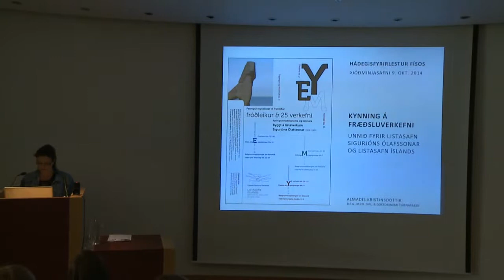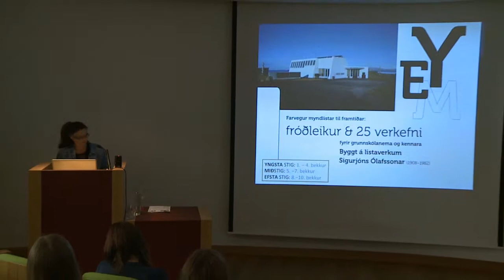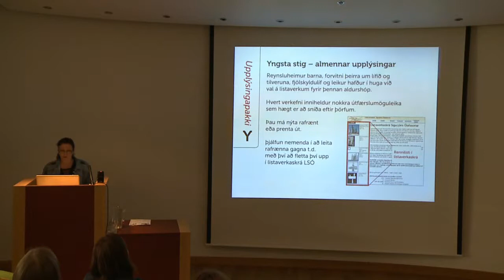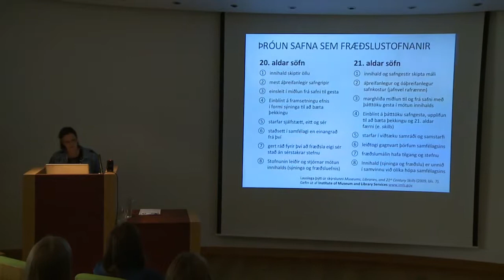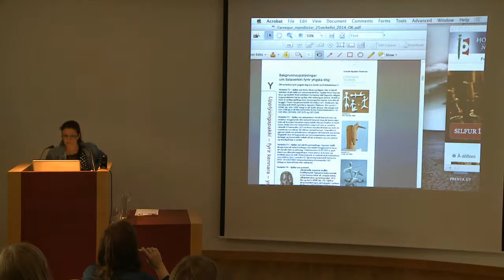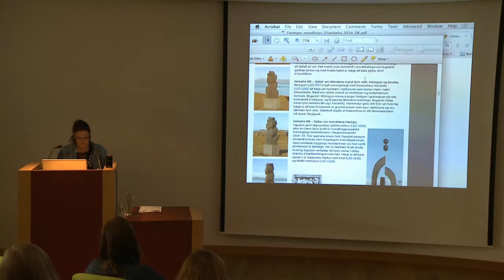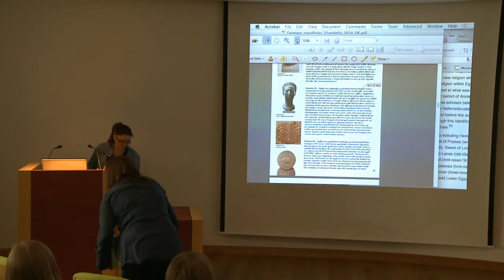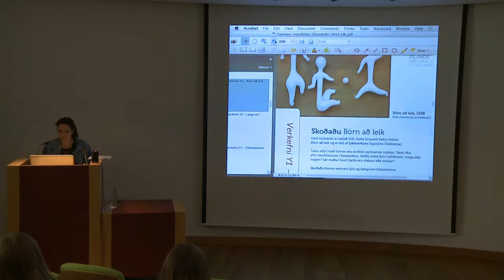Hádegisfyrirlestrar FÍSOS: Farvegur myndlistar til framtíðar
Alma Dís Kristinsdóttir var með hádegisfyrirlestur þann 9. október um fræðsluverkefnið Farvegur myndlistar til framtíðar:  fróðleikur og 25 verkefni fyrir grunnskólanemendur og kennara.